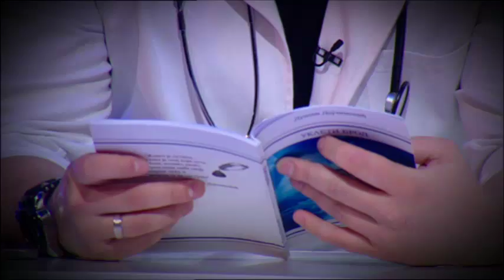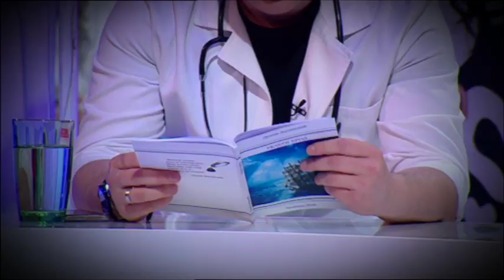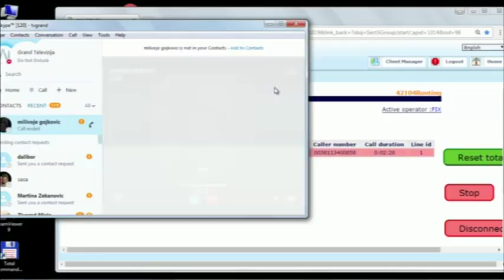Doktori za Nesanicu 122 - Ermin Redzic Bubi i Mirce Radulovic - (TV Grand 18.04.2017.)